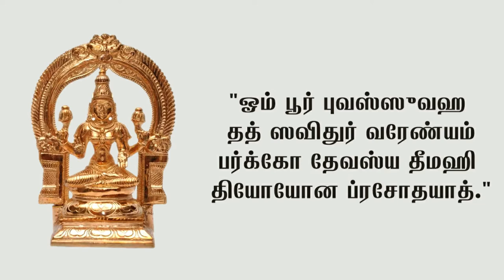காயத்திரி சுலோகம்! காயத்திரி மந்திரம்! (Gayathri Slogan! Gayathri Mantra!)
காயத்திரி சுலோகம்! காயத்திரி மந்திரம்!
Gayathri Slogan! Gayathri Mantra!

காயத்திரி மந்திரம் பதினொரு சொற்களைக் கொண்டது :

"ஓம் பூர் புவஸ்ஸுவஹ தத் ஸவிதுர் வரேண்யம்
பர்க்கோ தேவஸ்ய தீமஹி தியோயோன ப்ரசோதயாத்."

காயத்திரி மந்திரத்தின் விளக்கம்:
பூர்லோகம், புவர்லோகம், ஸ்வர லோகம் ஆகிய மூன்று உலகங்களையும் படைக்க காரணமான ஒளி பொருந்திய, வணக்கத்திற்குரியவரை நாங்கள் தியானிக்கிறோம். நாங்கள் மேலான உண்மையை உணர அந்தப் பரம்பொருள் எங்களது அறிவை ஊக்குவிக்கட்டும்.

உபநயனம் செய்யப்பட்டவர்கள் நாள்தோறும் காயத்திரி மந்திரத்தை ஜெபிக்க வேண்டும். வேத மந்திரங்கள் அனைத்துமே செய்யுளைப் போல் உச்சரிப்பதற்கு ஏற்றபடி ஒலியின் அளவை உடையவை.

ஒவ்வொரு கடவுளரை தியானிக்க தனித்தனி காயத்திரி மந்திரங்கள் உள்ளது.

காயத்திரி மந்திரத்தின் பொருளைப் பாரதியார் தான் பாடிய பாஞ்சாலி சபதத்தில் (பாடல் எண்: 153) பின்வருமாறு பாடியுள்ளார்.

"செங்கதிர்த் தேவன் சிறந்த ஒளியினைத் தேர்கின்றோம்
அவன் எங்களறிவினைத் தூண்டி நடத்துக"

Powered by: Raja Spiritual Pvt Ltd